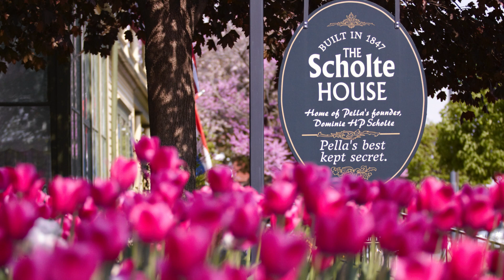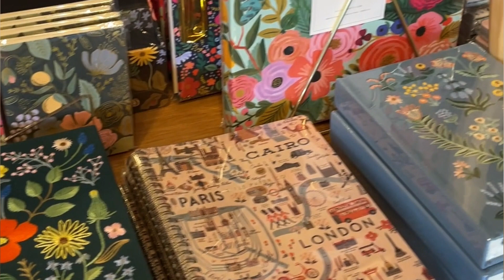Visit Pella Board Member- Jessi Vos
Executive Director, Ann Frost, talks with Visit Pella Board Chair, Jessi Vos, about all things Pella! From the Historical Village to sushi, you don't want to miss this.